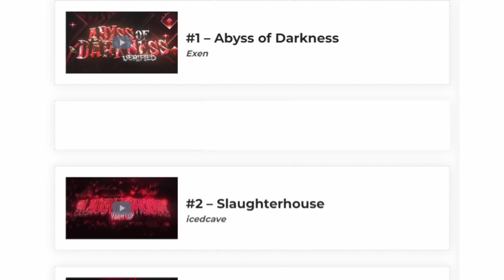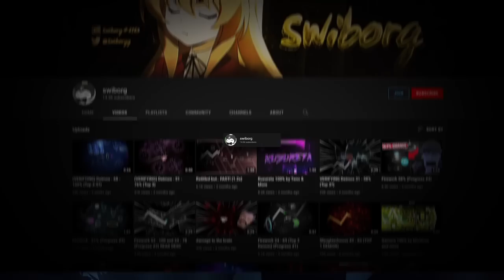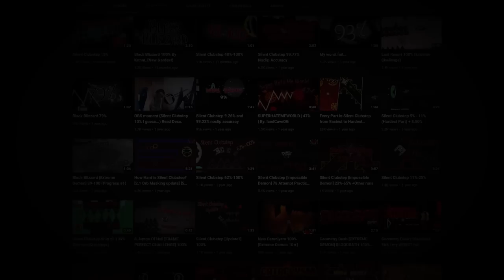Top 5 Levels HARDER Than Abyss of Darkness!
I found 5 levels harder than Abyss of Darkness. Some of these levels include the famous levels Acheron and Silent Clubstep, but there is way more...

Music Used
Corridors of Time
HOME - The Moment Before
Mario Kart Channel Menu
Just Dance - Patrick Patrikios
Firelink Shrine - Dark Souls Soundtrack
FTL OST - Rockmen